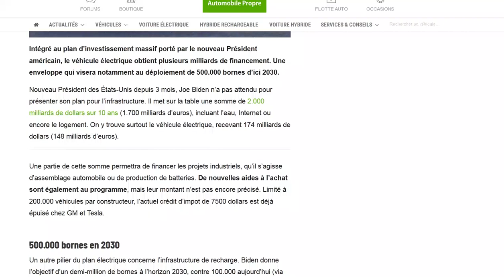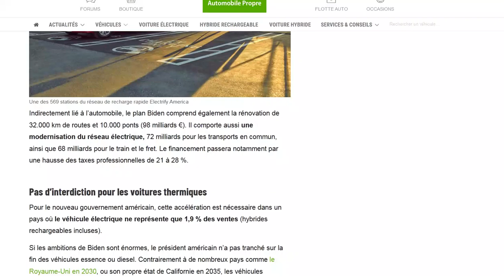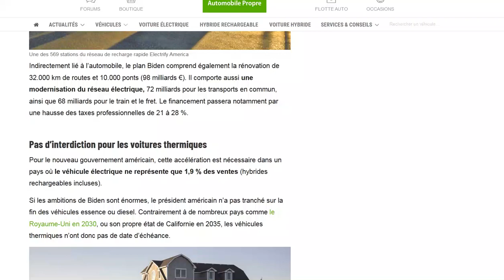Biden va accorder un budget de 150 milliards d’euros pour la voiture électrique aux Etats-Unis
Près de 500 000 bornes supplémentaires seront installées